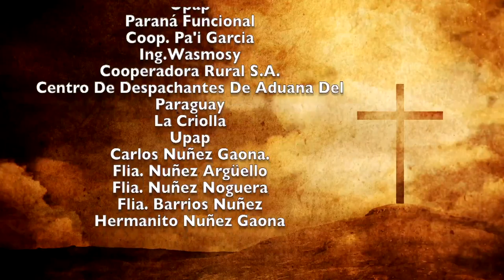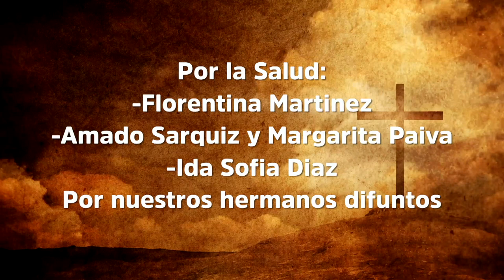Misa 9 de Enero 2023